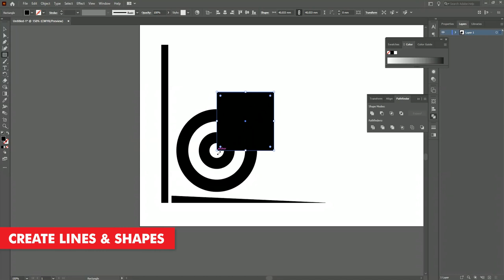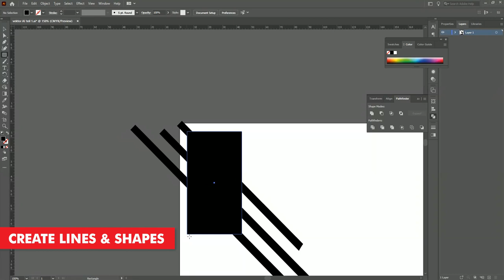How to Create Abstract T-Shirt Designs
Good t-shirt designs are those that people want to wear. And, Abstract t-shirt designs are a versatile solution in your t-shirt designing tool kit. Think outside the box and use shapes creatively in your next t-shirt design collection.

With the Abstract t-shirt design trend taking hold, we have put together yet another tutorial. We have packed this tutorial full of great tips and tricks to help you create your very own Abstract T-Shirt designs.

Make some oval shapes, long rectangles, lines, circles or whatever you feel like creating in the moment. You can go as small as you like or create the finest of lines. Our no-cut transfer paper can handle the most complex design you can throw at it.